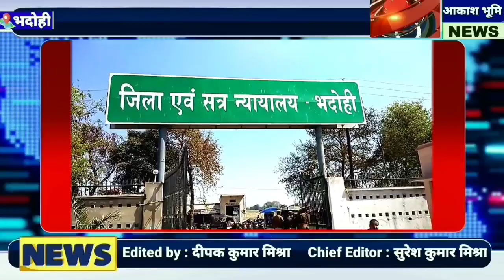bhadohinews भदोही की ख़बर BHADOHI NEWS bhadohi news @Bhadohi News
BHADOHI NEWS
Khabar Bhadohi